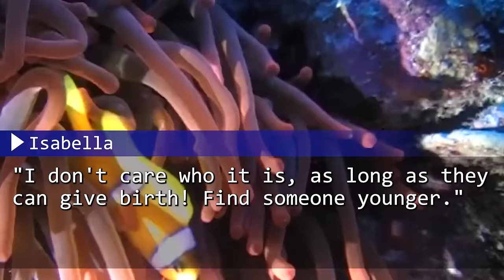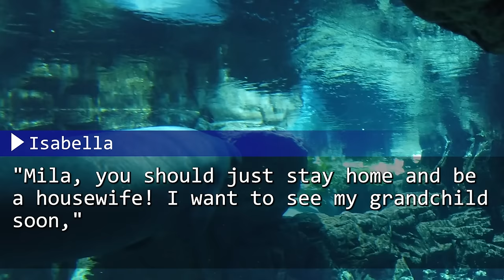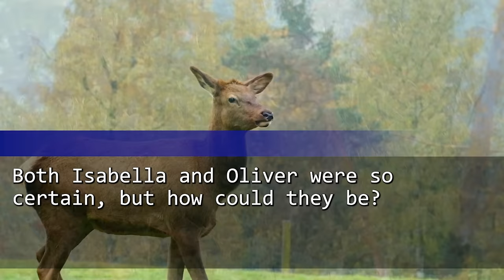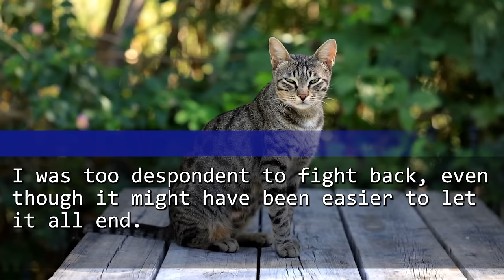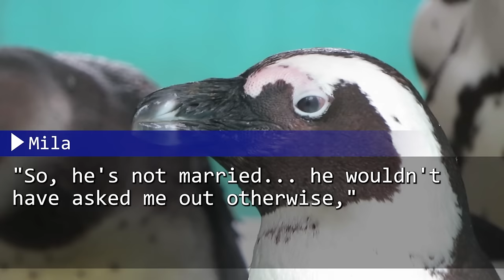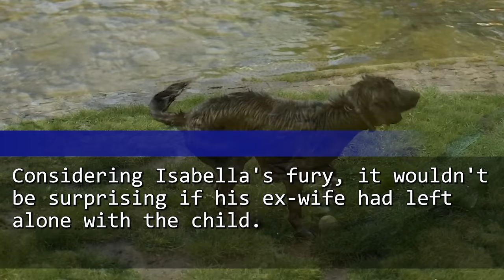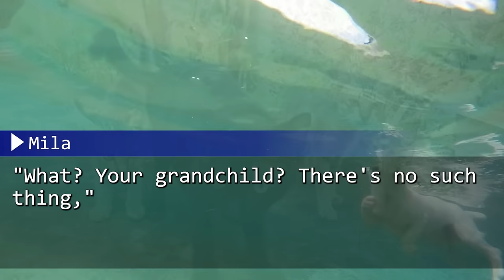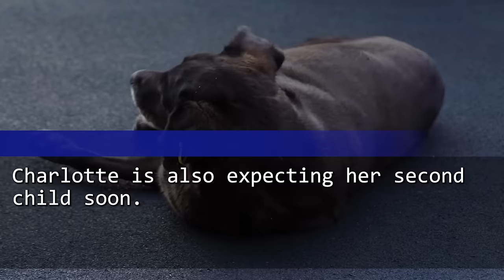My Husband Left Me, Calling Me an Infertile Old Hag! But He Broke Down in Despair, Seeing Me with...